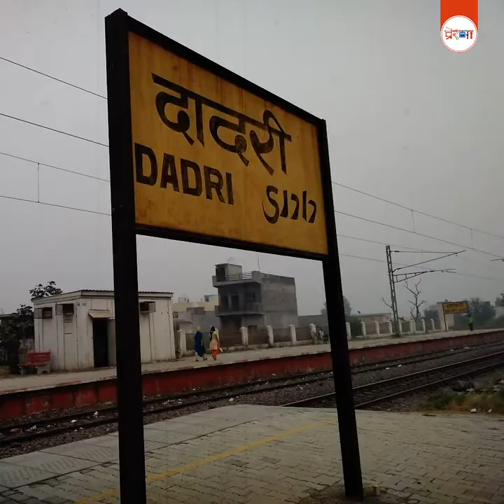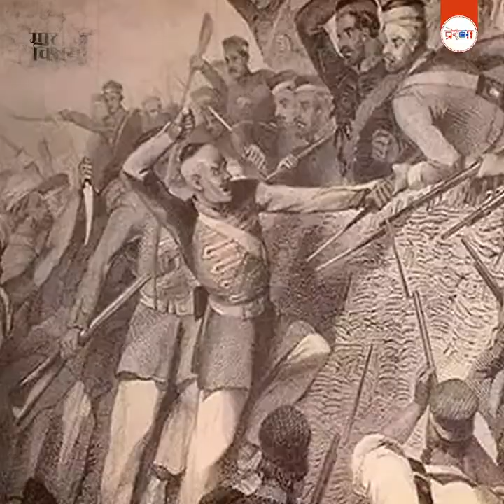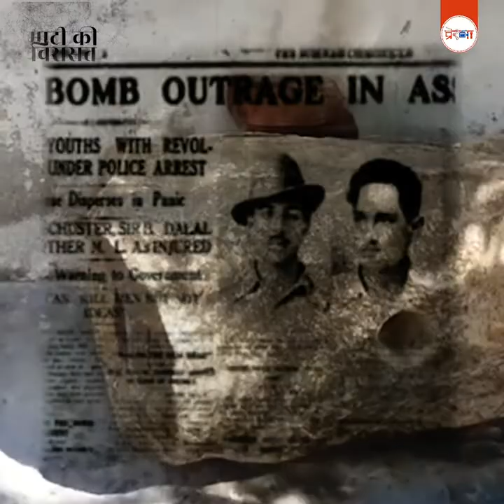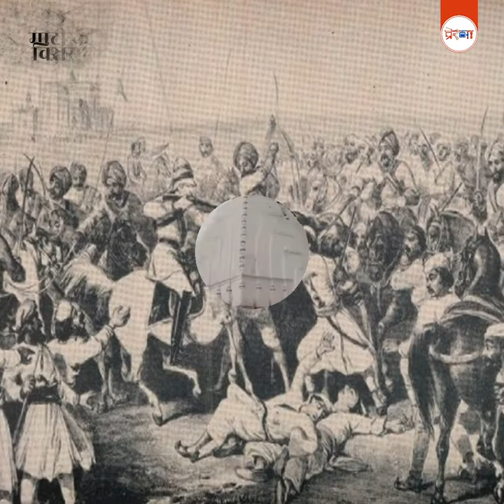वहा स्थान जहाँ क्रान्तिकारी बनाते थे बम Gautam Buddha Nagar | माटी_की_विरासत